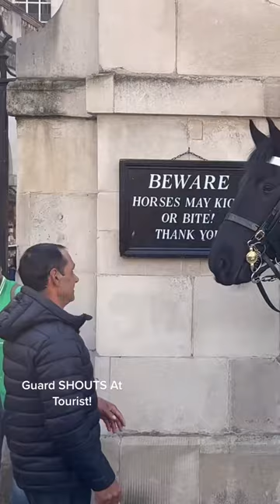GUARD SHOUTS “GET OFF THE REINS!”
Join me as we delve into the fascinating world of The King's Guard in London, offering a unique fan's perspective! 🇬🇧💂‍♀️ My channel is dedicated to uncovering the rich history and enduring traditions of these illustrious royal protectors. With each video, I aim to bring you closer to the precision and splendour of The King's Guard.

Your contribution directly supports The King's Guards Channel (Fan Account) 👑

If you enjoy the videos on my channel, it would mean the world to me if you bought me a coffee!

TKGC